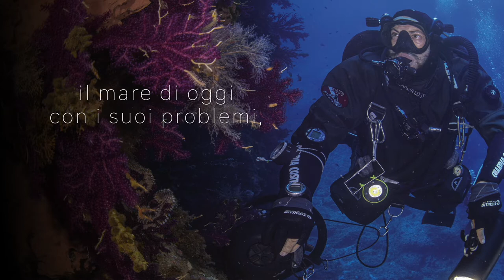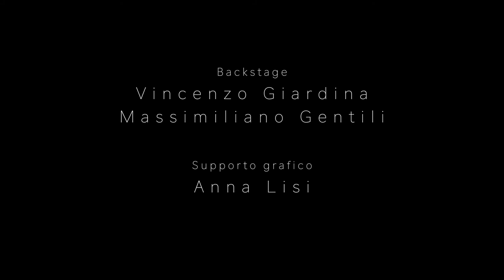Promo Calendario della Guardia Costiera 2021